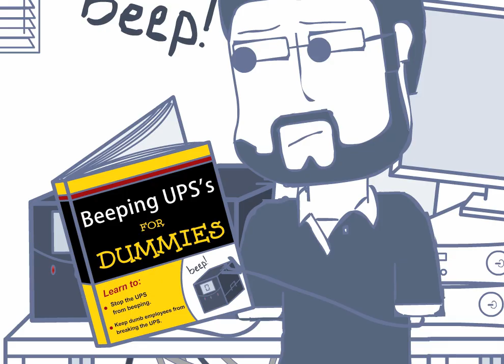Rooster Teeth Animated Adventures - Joel vs Technology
Rooster Teeth Animated Adventures #36 is a play by play breakdown of how Joel handles a technology crisis in the office.